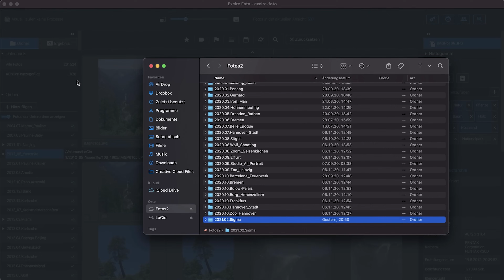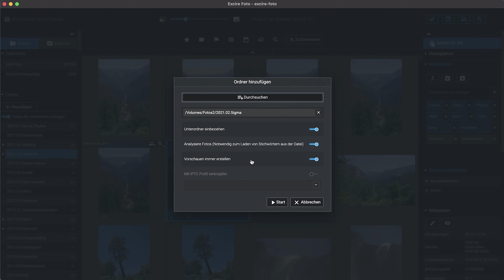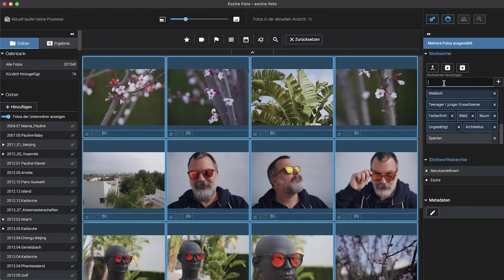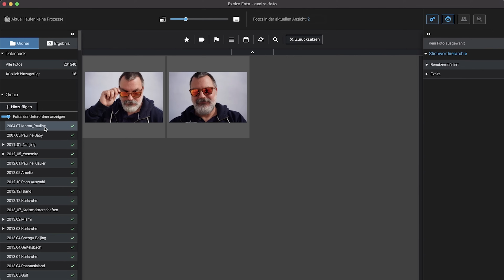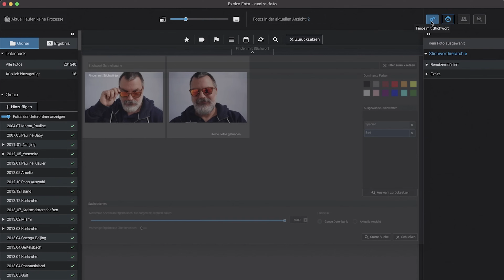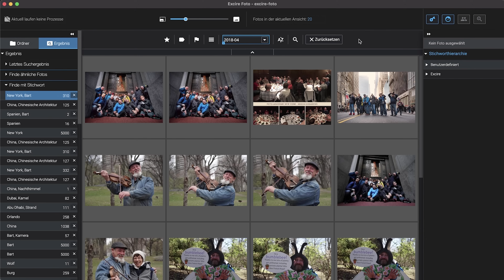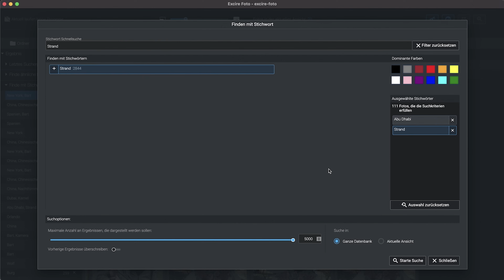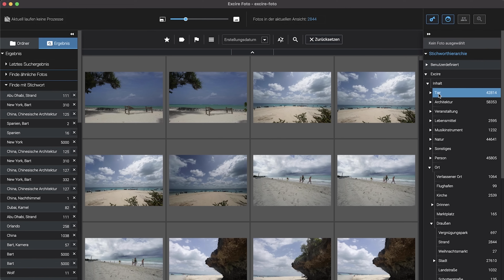Fotomassen beherrschen mit Excire Foto: 1 Jahr in der Praxis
Ein Jahr nutzen wir jetzt schon Excire Foto, um unsere Fotos zu verwalten. Über 9 Terabyte - nur für Fotos. Zu Excire Foto haben wir zwar schon mal ein YouTube Video gedreht, aber wie sieht es nach einem Jahr der Nutzung aus? Ein Feature ist noch dazu gekommen, über das wir uns ganz besonders gefreut haben. Viel Spaß beim Schauen!

Pampling T-Shirts (spare 20% mit dem Code PAVELSHIRT)
Video: iPhone 12 Pro Max
Kamera Sony RX100 VI
Kamera: Sony Alpha 7RIII
Peak Design Capture Clip v3
Rucksack: Wandrd PRVKE 21
Sevenoak Smartphone Halter
Arktis Handyhülle
Videkamera Sony AX53
SIGMA 60-600 Objektiv
Sony SEL 1224G Objektiv
Zeiss Distagon Objektiv